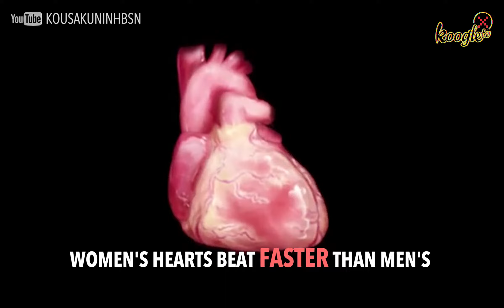Interesting Things about Men and Women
Did you know that men wore high heels before women!?